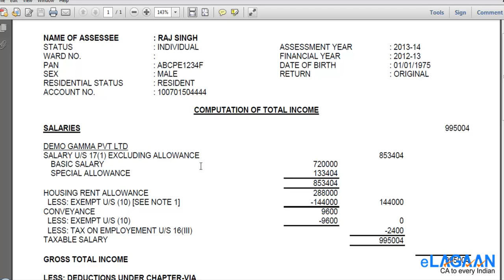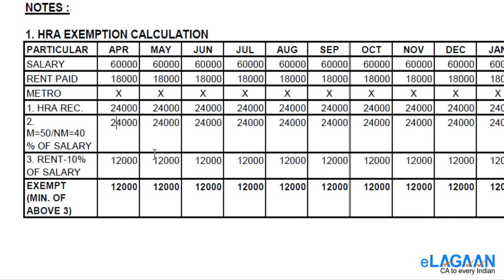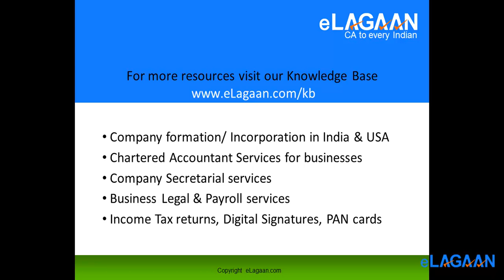Employee Form 16 & Tax Computation Management using eLagaan Payroll+ for India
:For eLagaan Payroll management system users in India. A How to video on: Use this video to download your tax calculations, Form 16 and other important statements and check them for accuracy.

to learn about various business services provided by eLagaan for Indian businesses and startups, including company registration, payroll, chartered accounting, company secretory & Corporate legal.